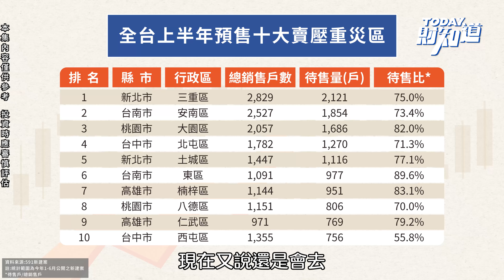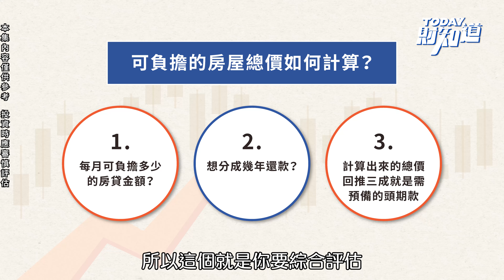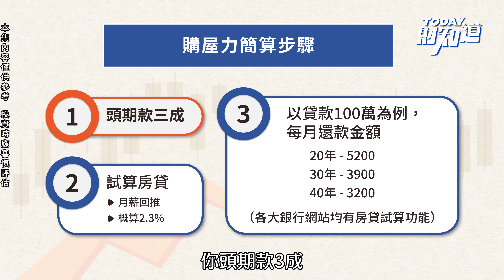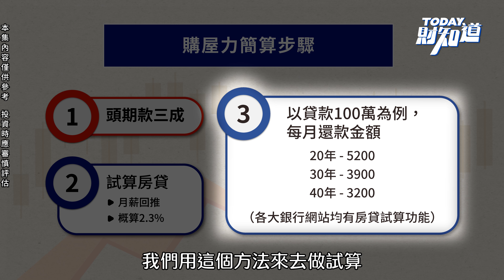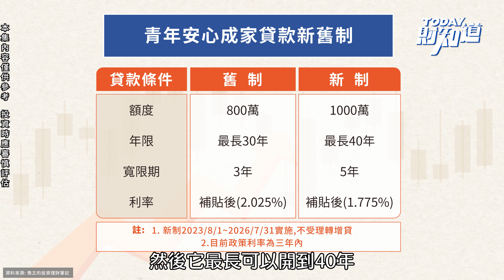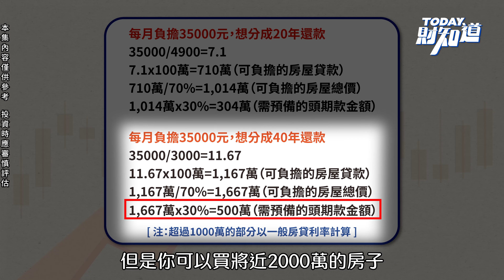房地產出現重災區 三步驟教你算算買不買得起 | TODAY財知道 | LINE TODAY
本集重點：
一、全台房地產出現重災區  待售比到八成九賣壓重
二、房價下來但你買得起嗎  簡單三步驟計算購屋力
三、新青年讓你安心成家  1.775%利率超優惠